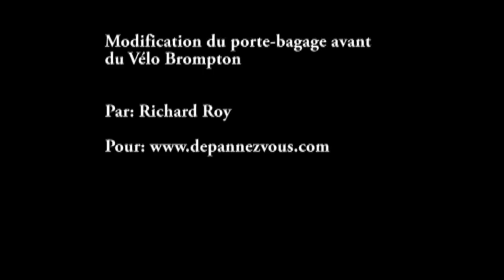Brompton Bike- Modification du Porte-bagage avant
Modification du porte-bagage avant afin que celui-ci puisse s'adapter à un sac à dos ou à un sac standard.

Pour plus d'info com voir ma section plein air, puis vélo pliant